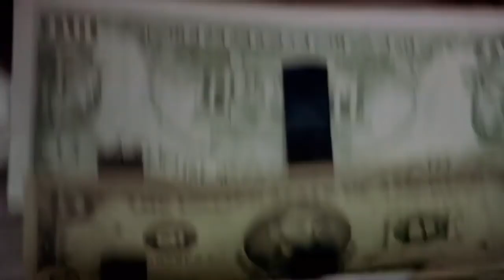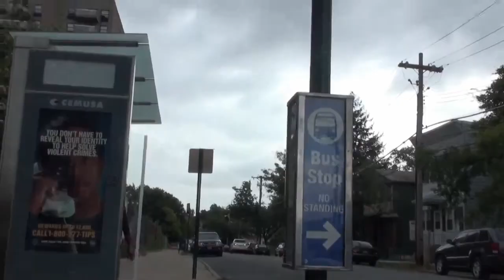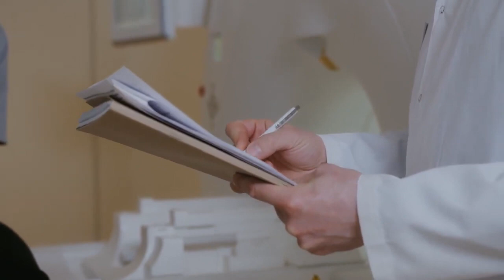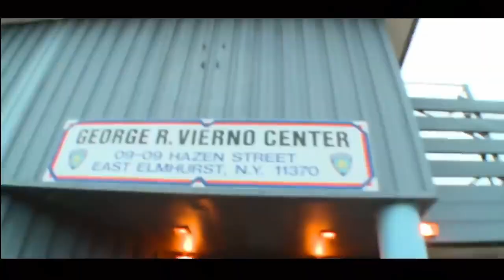Staten Island Gang War - Big Den & GKB/9 Trey Vs Gorilla Stone Bloods - The Arlington Drug Crew